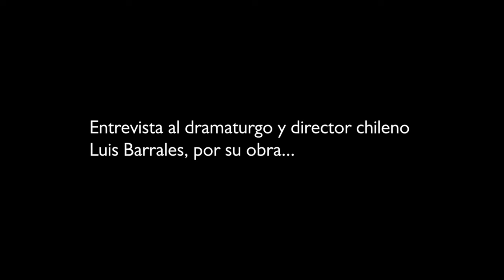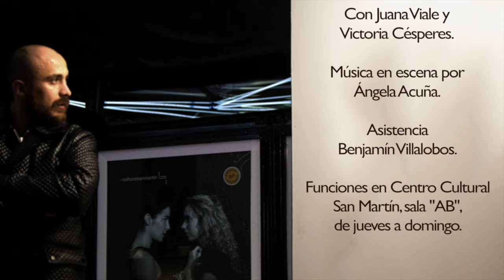ENTREVISTA a Luis Barrales por la obra "La Sangre de los Árboles" - C.C San Martín, Buenos Aires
Entrevista a Luis Barrales por su último montaje: "La sangre de los árboles". En funciones en el C.C. San Martín.

Realización: ProduccionesResidentes y ChilenosenBuenosAires.
Conducción: Andres Saavedra Garrido